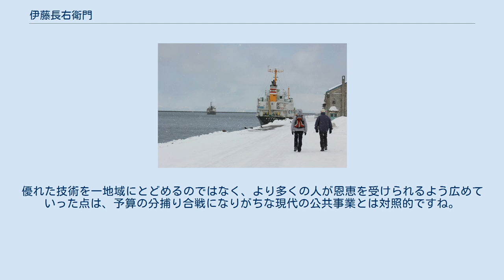伊藤長右衛門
伊藤 長右衛門（いとう ちょうえもん、1875年〈明治8年〉9月13日 - 1939年〈昭和14年〉8月30日）は、日本の土木技術者。
「港湾工学の父」と呼ばれる広井勇の小樽港建設における後継者であり、小樽港をはじめとする北海道の港湾建設に生涯を捧げた。
「小樽港の生みの親」といわれる広井と共に「小樽港の育ての親」ともいわれる。
出生名は伊藤 長市（いとう ちょういち）。
福井県大野郡富田村（後の大野市）出身。
 江戸時代は庄屋、明治時代には戸長や村長として地域のために尽くした伊藤家の長男として誕生。
少年時代は勉強に励み、学業では地元で右に出る者なしとまでいわれた。
 一家の長男が家を継ぐのが当然の時代ではあったが、近代化の進む当時の日本にあって、父は旧来の慣習には囚われず、長男である伊藤に、自分の好きな道へ進むよう告げていた。
特に農林水産や土木建築が盛んだったため、伊藤は橋や港など建築の仕事を目指した。
 1899年（明治32年）、東京帝国大学（後の東京大学）の工学部に合格。
ここで伊藤は、生涯にわたって師と仰ぐ広井勇と出逢った。
広井は帝国大学の教授を務める傍ら、小樽港の防波堤の建築工事を手掛けていた。
より良い国造りを目指す広井に伊藤は強く共感し、彼の講義を熱心に受け、また時間があるごとに広井と土木工学について語り合った。
 小樽港 1902年（明治35年）に東京帝国大学を卒業。
広井の推薦により、旧北海道庁の技師として小樽築港事務所に勤務した。
折しも小樽では1897年（明治30年）より小樽港の工事が開始されており、日本では前例のない近代防波堤が建築されている最中であった。
北海道では本州や諸外国との連絡口といえば函館港と小樽港のみであり、港湾建設は最も急がれる事業の一つだったのである。
特に小樽港は天然の良港といわれながらも、日本海に面しており、荒波によって家屋や人命が被害に遭っていたため、頑丈な防波堤の建築が急務となっていた。
尊敬する広井の期待に応えるためにも、伊藤は北海道でのこの仕事に生涯を懸ける決意をした。
 1908年（明治41年）、11年間にわたる工事の末に、第一期工事として小樽に北防波堤が完成。
日本海の荒波の恐怖は消えつつあったが、これだけでは湾の半分を覆っていたに過ぎず、第二期工事は必至であった。
翌1909年（明治42年）、広井が退任。
伊藤は広井の跡を継ぎ、第二期工事として南防波堤の工事に着手した。
 1910年（明治43年）、汽車での資材運搬のために小樽港付近に駅が誕生。
小樽港が広井や作業員たち全員の努力の結晶であることを後世まで伝えるため、伊藤は「港を築く」の意味で「小樽築港駅」と名付けた。
 港湾工事における伊藤の最大の功績に、北海道ではまだ使用されていなかったケーソン（大型のコンクリート製の箱）の導入が挙げられる。
当時、ケーソンは海上の浮きドックの上で作ることが一般的であったが、設備費がかさむ上、小樽港の面していた日本海は波が荒いために不向きであった。
そこで伊藤は、ケーソンを海ではなく地上で作り、それを海へ運ぶことを発案したのである。
そんな方法は無理と誰もが否定したが、伊藤は船が地上で作られてから斜面によって海へ運ばれることをヒントに、地上で作ったケーソンを傾斜によって海に運び、そこから防波堤まで運ぶ方法を編み出した。
これが伊藤の考案した「ケーソン進水方式」である。
これは世界的に見ても画期的な方法として、世界中から注目された。
大幅な経費削減と工期短縮に繋がる上、危険度も少なく、且つ作業も簡単なため、この方法は日本国内外に広まり、世界中の湾岸工事で採用された。
 1921年（大正10年）、13年間にわたる工事の末に南防波堤が完成。
全国初の大規模な近代的防波堤を備え、小樽港は国際貿易港として万全な体制でスタートを切ることができた。
その後も伊藤は小樽港建設の経験をいかし、北海道各地の港湾建設に、残りの人生のほとんどを捧げた。
留萌港、室蘭港、釧路港など、北海道内の主要な港湾、漁港、樺太の港などは、ほとんどが伊藤の設計や施行によるものである。
特に留萌港は、世界的にも類を見ないほど波の強い場所であったため、すべてのケーソンを小樽で作り、それを留萌へ廻航するという、世界的に見ても例のない方法の指揮をとり、港湾工事上...